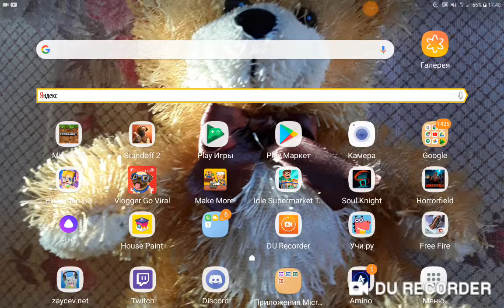1 июня 2019 г.